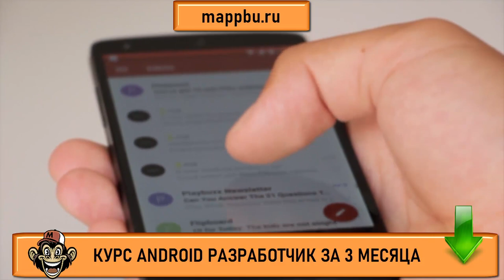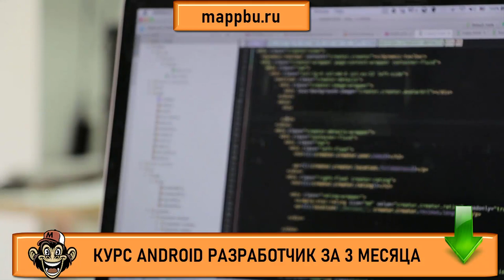Что должен знать android разработчик Андроид разработчик обучение Обучение андроид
Вас интересует андроид разработчик обучение - тогда записывайтесь на курс. Если Вы думаете как стать android разработчиком - тогда посмотрите это видео. В этом видео Вы узнаете как стать android разработчиком с нуля самым коротким путем. Если Вы ищите информацию на тему обучение андроид - тогда смотрите это видео.  Если Вы думаете что должен знать android разработчик - посмотрите это видео. Если Вы ищите информацию о том,, что должен знать андроид разработчик - это видео Вам поможет. Очень многие люди ищут информацию, что нужно знать для разработки приложений android но не многие находят достоверную информацию. Но если Вы здесь, то я подскажу Вам android программирование тренды 2020 что учить. Если Вы думаете как стать android разработчиком - посмотрите это видео.  Посмотрите это видео и Вы узнаете что нужно знать разработчику мобильных приложений. Если Вас интересует как начать разрабатывать под Android  - посмотрите это видео. Также если Вы хотите узнать как стать разработчиком на android или Вам очень нужны качественные курсы android - тогда посмотрите это видео. На своём канале я размещаю aндроид уроки для начинающих, а также провожу актуальное обучение android разработке. Кроме того на моих курсах Вы можете освоить основы андроид разработки